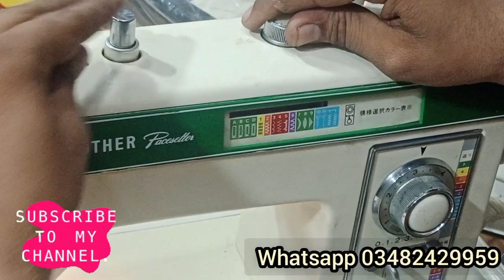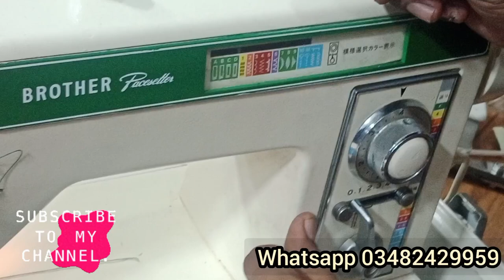BROTHER ZIGZAG MACHINE PACESETTER COMPLETE TUTORIAL VIDEO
BROTHER ZIGZAG MACHINE (PACESETTER)
COMPLETE TUTORIAL VIDEO
HOW TO STITCH
HOW TO ZIGZAG
HOW TO PICO
HOW TO OVERLOCK
برادر زگزیگ مشین
مکمل ٹیوٹوریل وڈیو
سلائی کا طریقہ
زگزیگ کا طریقہ
پیکو کا طریقہ
آور لاک کا طریقہ
مزید معلومات کے لیے واٹس ایپ کردیں